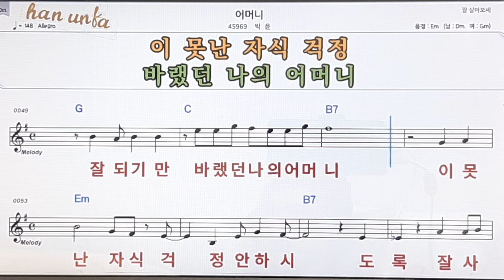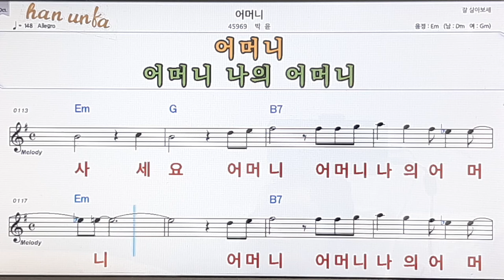어머니/박윤👍노래 반주, 코드 악보,가라오케💋Karaoke*Sheet Music*Chord*MR